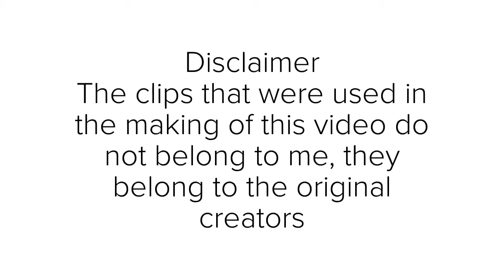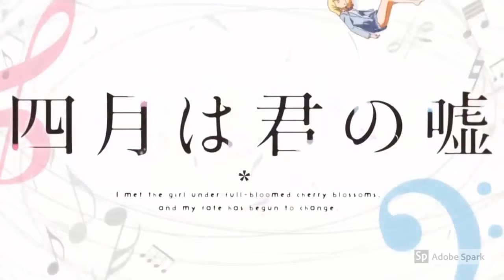My Top 10 Anime Openings